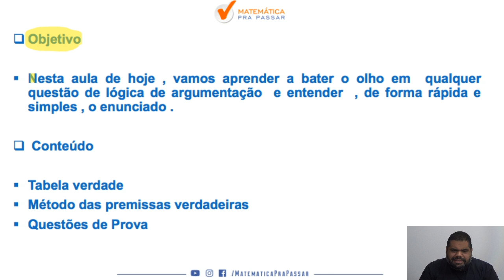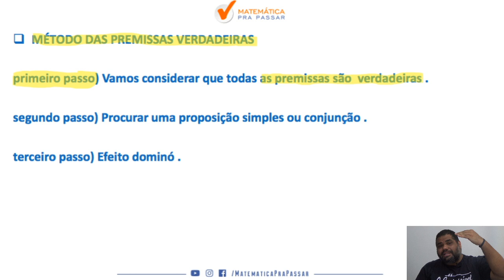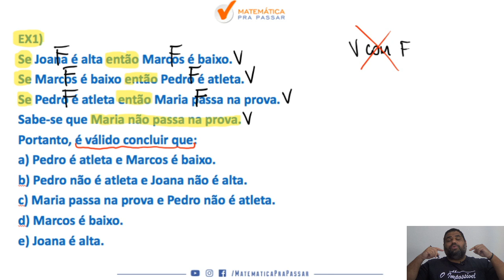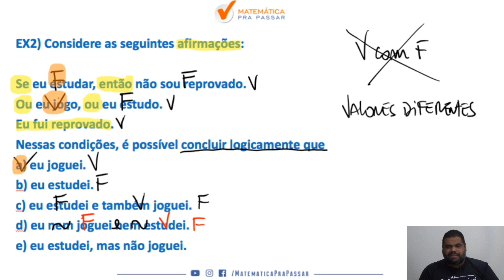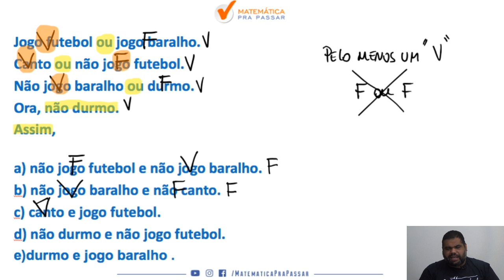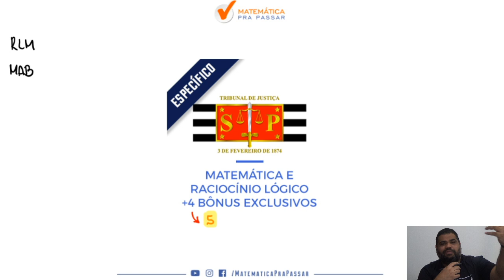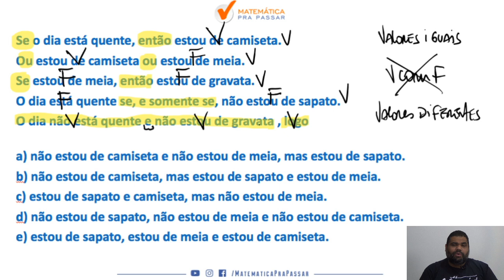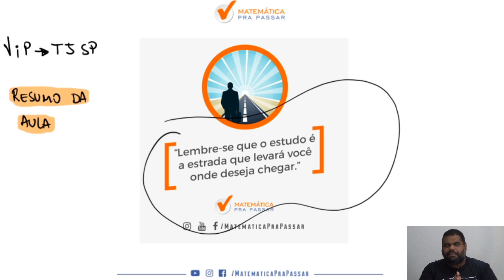Lógica de Argumentação para TJ-SP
Você não sabe  lógica de argumentação?

Quando vê um problema de lógica de argumentação começa a tremer?

Então você precisa aprender com esse vídeo onde nosso professor, Marcão, mostra todos os segredos para Aprender lógica de argumentação para o TJ-SP.

Você terá um passo a passo para aprender lógica de argumentação para O TJ-SP em poucos passos e nunca mais errar nenhuma questão.

Agora basta dar o play no vídeo e aprender com o Método MPP os segredos de lógica de argumentação no TJ-SP.